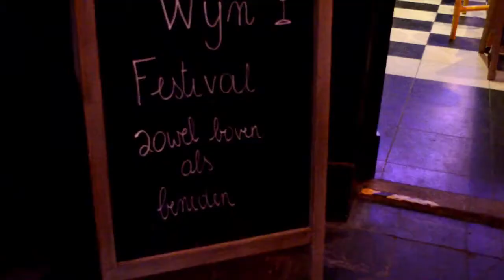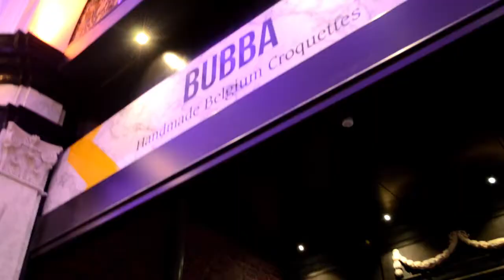HOLY FOOD MARKET - Ghent Wine Fest | Gante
Ghent Wine Fest del 9 al 11 de Marzo de 2018 en Holy Food Market, Gante.